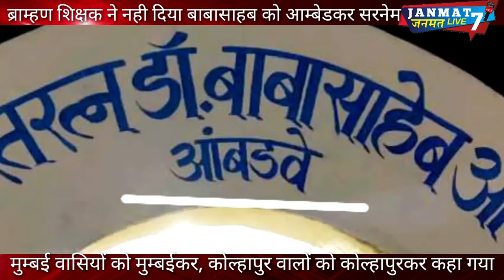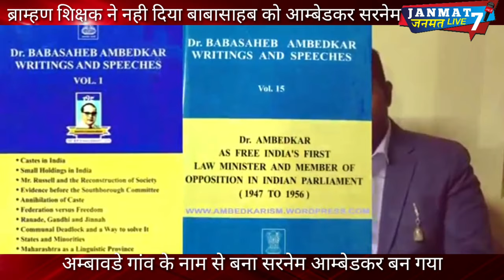ब्राम्हण टीचर से नहीं मिला आम्बेडकर सरनेम|Rajratna|Ambedkar|sapkal|babasahab|writing and speeches